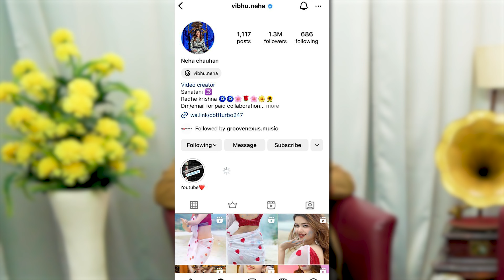From Sarees to Beats: @Vibhu.neha_24 & @ManveerSinghMusic's Journey to 'Pyar Wali Feel'.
GrooveNexus presents an exclusive podcast featuring the dynamic duo - Instagram sensation Dr. Neha Chauhan and the music maestro Manveer Singh! 🎙️

In this exciting episode, delve into the fascinating journey of these two remarkable personalities. Dr. Neha, adored for her love of sarees and boasting a massive 1M+ following, joins forces with Manveer, the creative genius behind the sensational hit "Pyar Wali Feel." 🎶

Explore the unexpected meeting of these two stars, Neha's deep-rooted affection for sarees, and her proud moniker Dr.Neha.

Get an insider's look into the making of the "Pyar Wali Feel" music video, as Manveer shares his thoughts on selecting female models for his songs and the evolution of female representation in music videos.

Join the conversation as they discuss balancing authenticity in the online sphere, unforgettable fan encounters, and their guilty pleasure jams.

Neha opens up about her advice for influencers, insights on trends, and the unique challenges she's overcome, truly setting her apart in the digital landscape.

Manveer shares the heartfelt story of his musical journey, from his beginnings to being a part of the Colors Infinity show called, STAGE, offering advice for aspiring artists, and his deep admiration for the iconic Lady Gaga.

Discover the BTS magic of the "Pyar Wali Feel" music video, as they share the creative process and the ideation behind this mesmerizing production.

Explore Neha's profound insights into the changing roles of creators and influencers, and where the digital landscape is headed. Uncover the responsibilities that accompany a large social media following, as Neha candidly shares her personal experiences of overcoming self-doubt.

Together, Neha and Manveer redefine success beyond mere likes and followers, streams and views, revealing the true indicators that matter most to them.

*Credits* :
Host: Pooja Kashyap
Editor: Himanshu Sharma
DOP : Naman Kumar
Thumbnail: Kavinder Singh
Project Management: Pooja Kashyap

Chapters:
0:00- Coming Up
1:12- Intro
2:42- What does the title "Dr." mean in Dr. Neha Chohan?
3:12- Story of choosing instagram
3:36- How did Manveer and Neha meet?
6:11- Neha's reaction on Manveer's text?
6:55- Why Goa for Pyar Wali Feel?
7:26- Exclusive BTS of Pyar Wali Feel?
8:25- Why Neha chose Saree as her USP?
9:00- Biggest Critic in their life?
10:25- How Manveer balance folk elements and modern influences in his music?
12:48- How Neha manages her Dentist profession and influencer persona?
13:18- Worst comment Neha has received on her Instagram?
16:25- Funniest DM they have received.
17:25- Surprising facts you got to know about each other during Pyar Wali Feel filming?
20:42- Neha as a celebrity doctor?
21:20- Fan Patient?
23:15- Representation of female models in music videos?
25:07- If Neha and Manveer could swap their outfits with each other?
27:42- Neha's take on criticism?
28:43- Responsibility of having such a large following?
29:55- Social Media Game of Manveer
31:09- How do you take the final call to release a song?
34:22- How Manveer started his music journey?
36:36- Most challenging aspect of being an influencer?
39:10- Take on the globalization of Punjabi music?
40:48- How a music artist manages acting in the music videos?
41:27- Evolution of a content creator through the years?
45:49- Self doubts?
48:04- How do Neha and Manveer measure success beyond metrics?